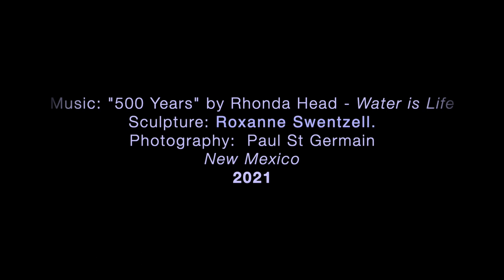Stories Amidst the Cottonwoods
A virtual mediation with images from Albuquerque, Santa Fe, and the Pueblo Community of Pojoaque, New Mexico. Featuring sculptures by Roxanne Swentzell and storyteller pottery by Helen Cordero.

THEME: Peace through pain - healing beyond persecution.

Photography and Multimedia: Paul St. Germain
Travel Coordinator: Carol Hull
2021